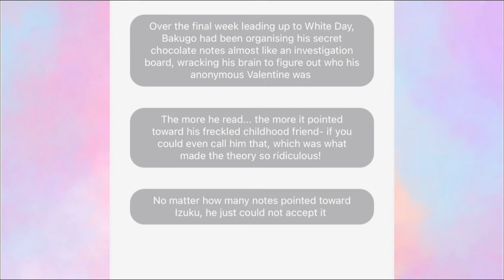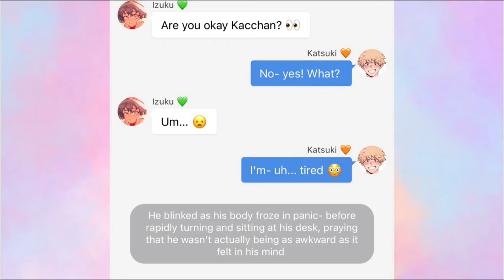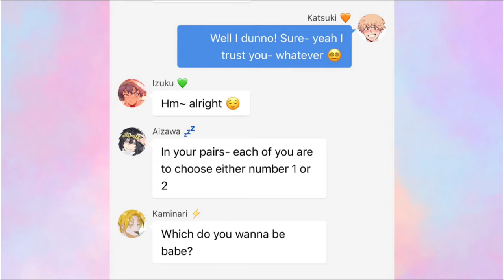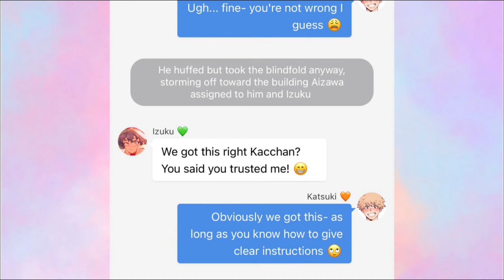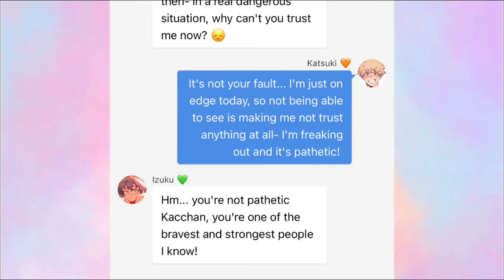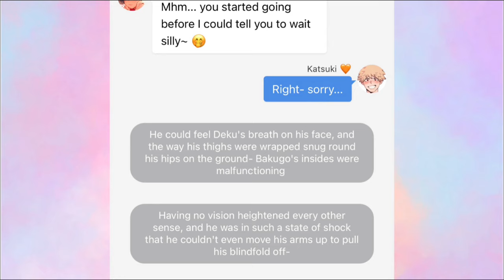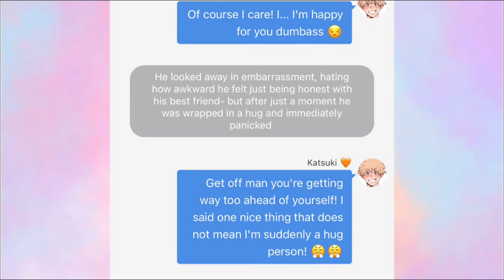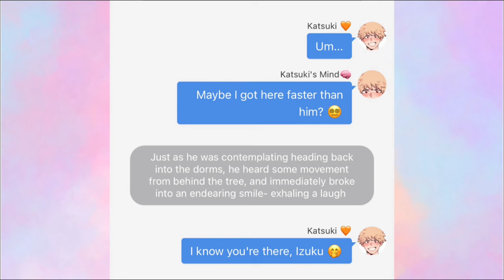BAKUGO FIGURES IT OUT! || BakuDeku Valentine's Day Pt.2 🧡💚 || MHA Texting Story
How I make my videos:
Chatie for the texts
Narrator’s Voice for the voice-over
CapCut for the editing
PicCollage for the thumbnails